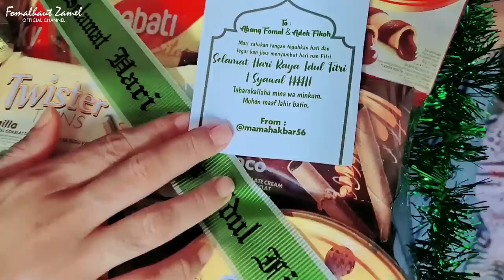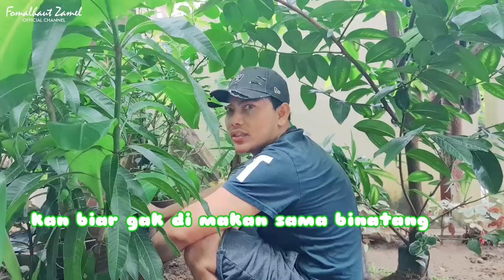HOBBYNYA PAPI BANGEET